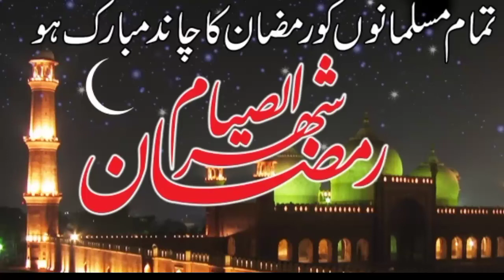Ramzan ka chand nazr aa gya h/Ramadan's moon has been seen